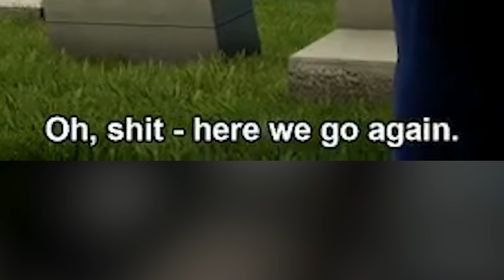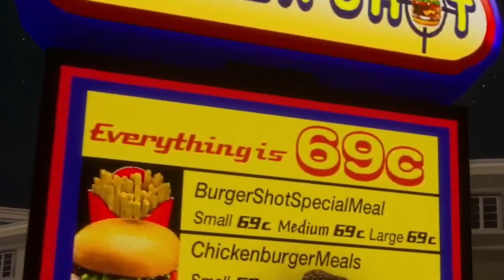GTA San Andreas Definitive Edition FIRST Playthrough Funny moments and Recap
It's almost time we make our way to San Fiero. But first, let's take a look back at some laughs and some drama before we continue LIPPSMACKER's first playthrough of Grand Theft Auto San Andreas.